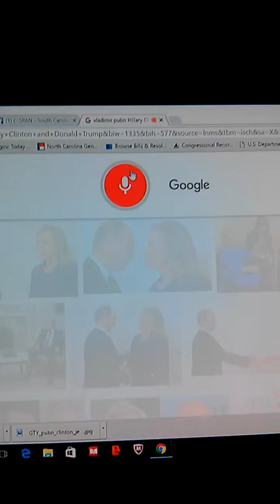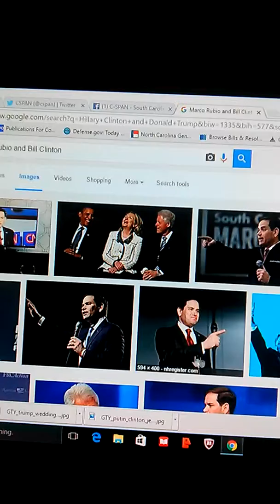February 27, 2016